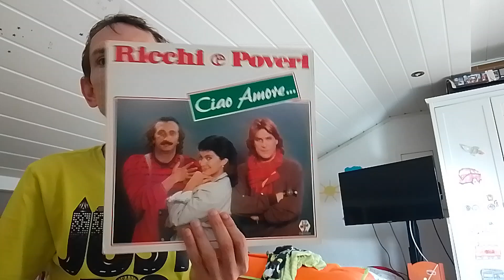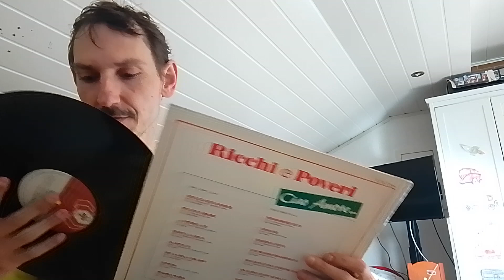RICCHIE E POVERI ODCINEK 173